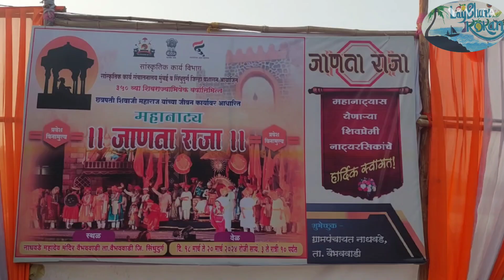वैभववाडी (सिंधुदुर्ग ) येथे महानाट्य "जाणता राजा " चा प्रयोग